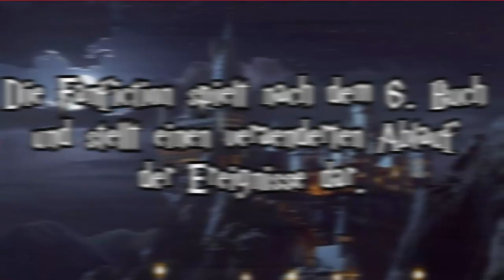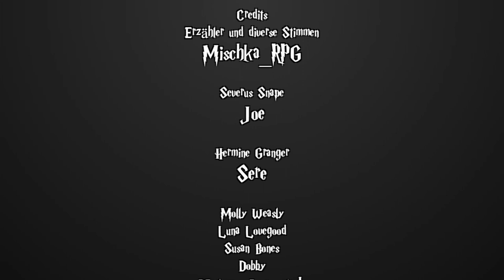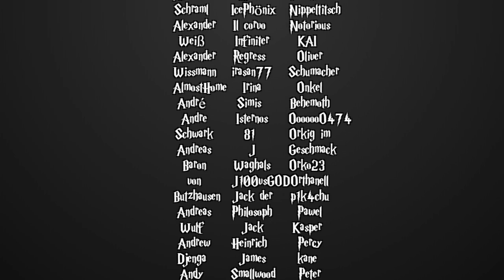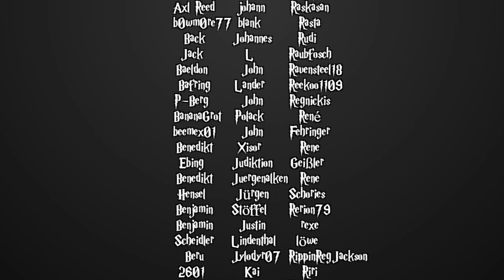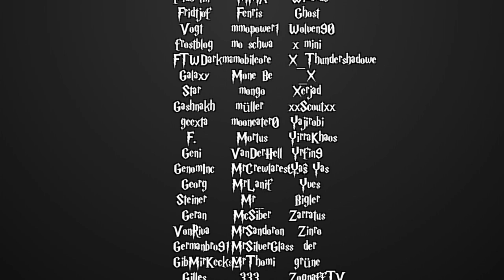[Fanfiction] Harry Potter und die Schatten der Vergangenheit -52.2- Einladungen